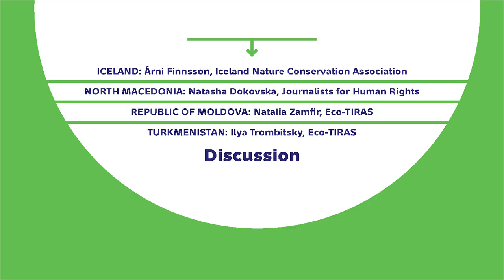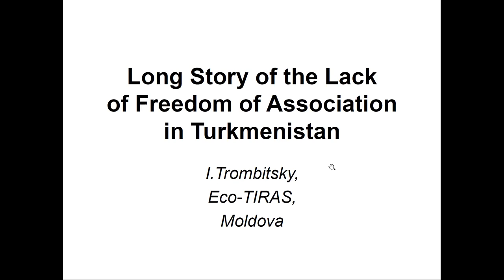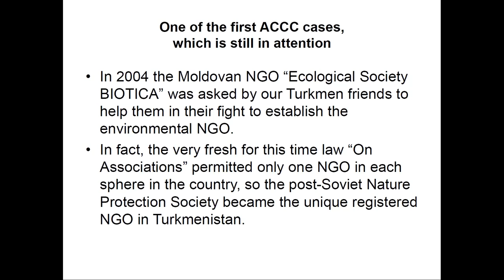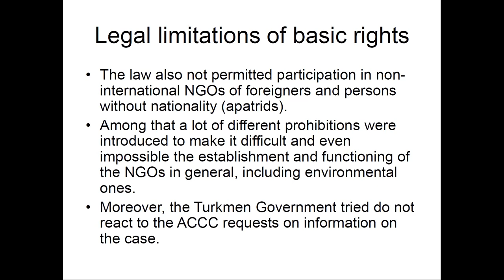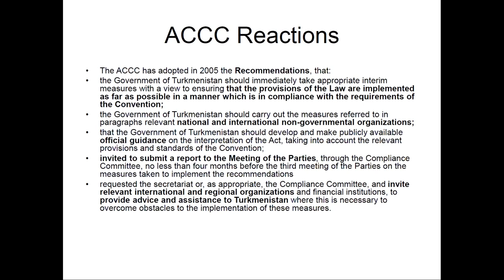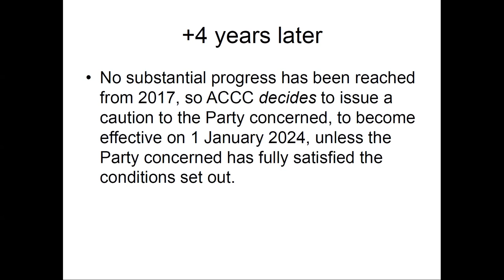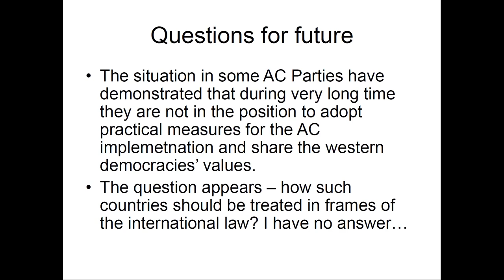Aarhus 7-MOP 2021 side-events: Turkmenistan, Ilya Trombitsky (Eco-TIRAS)